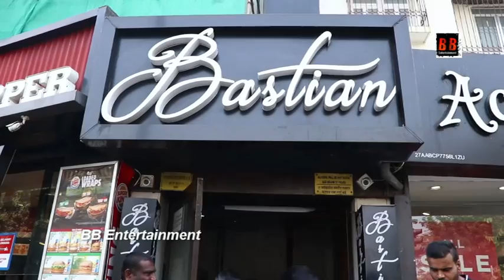Disha Patani Host Brunch Party For Film Malang Team & Friends